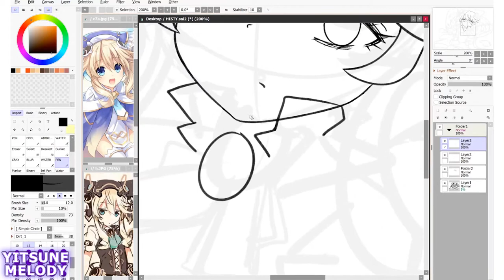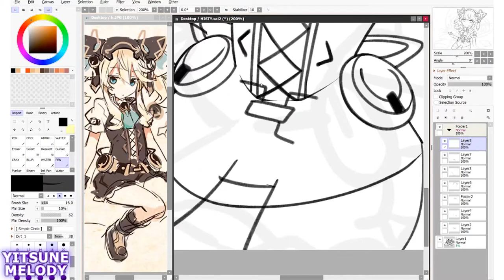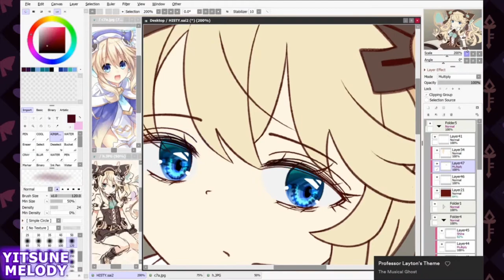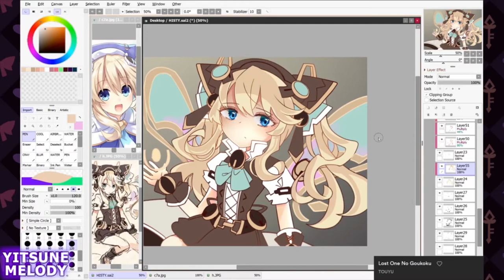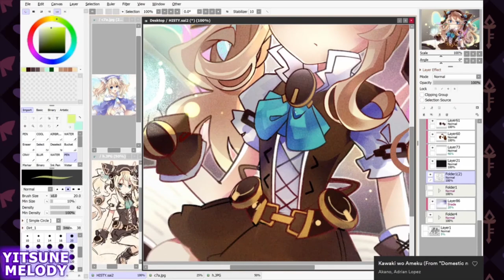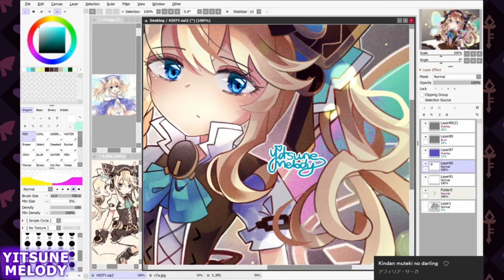【Speedpaint】 Steampunk Histoire | NeptoberDay6 【Paint Tool SAI】(Yitsune Melody #143)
Super Neptunia RPG - Dia vo Lhizer -Lattice mix-

▼  Stuff
Drawing Program: Paint Tool SAI 2
Tablet: Surface Book 2 (upgraded from Surface Pro 3)
Recording:  Camtasia Recorder 8
Editing:  Adobe Premier Pro